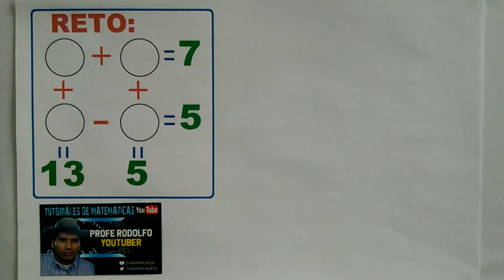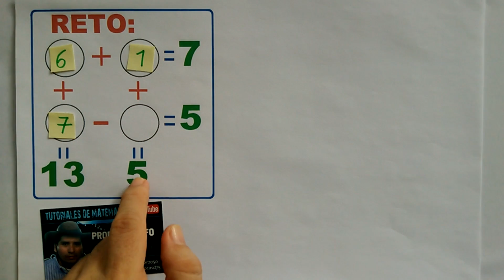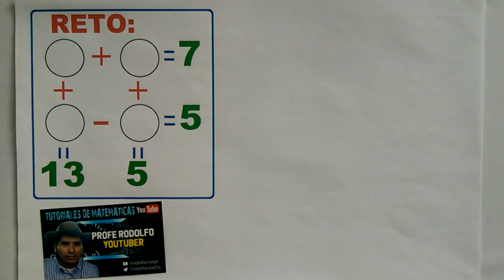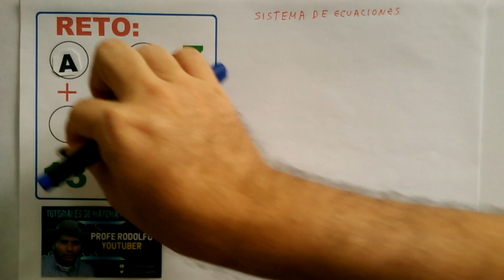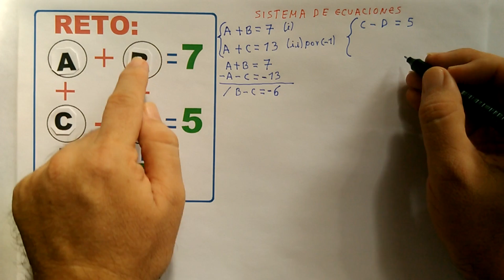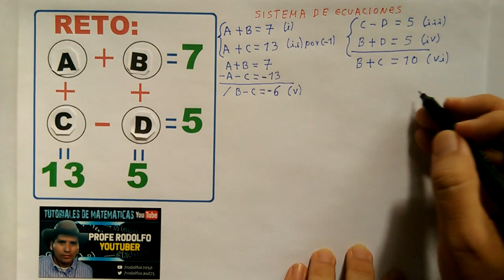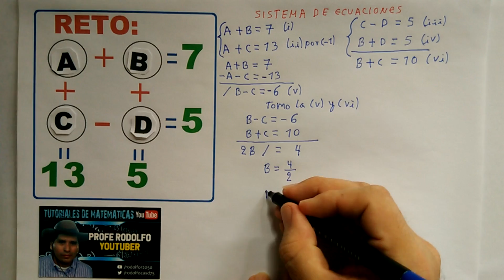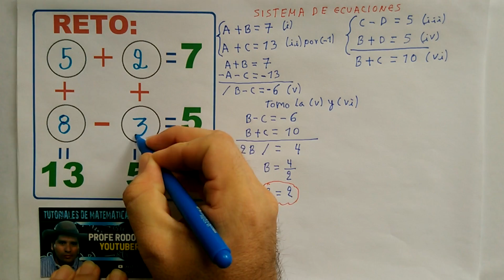RETO MATEMÁTICO. SISTEMA DE ECUACIONES